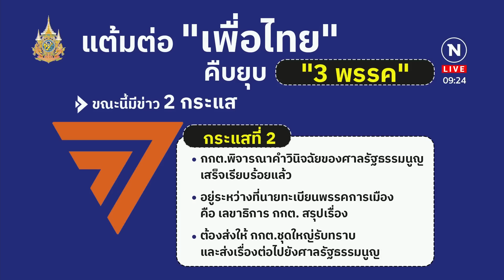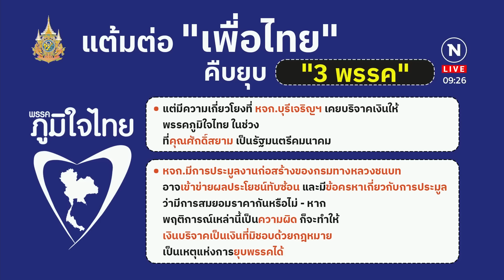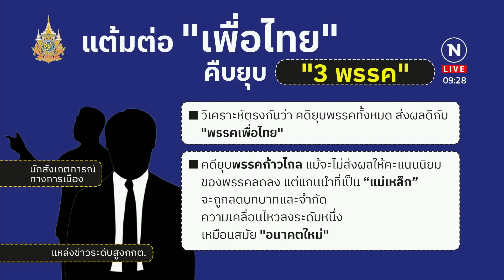เปิดสถานะ 3 คดียุบพรรค "ก.ก.-ภท.-พปชร." | มอร์นิ่งเนชั่น | NationTV22